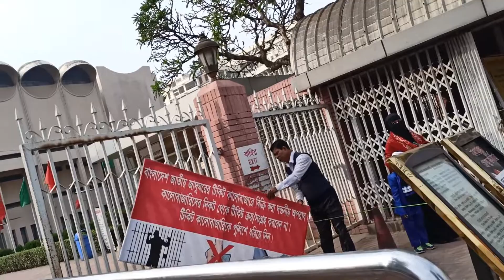জাদু ঘর।। ঢাকা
জাদু ঘর।। শাহবাগ ।।ঢাকা